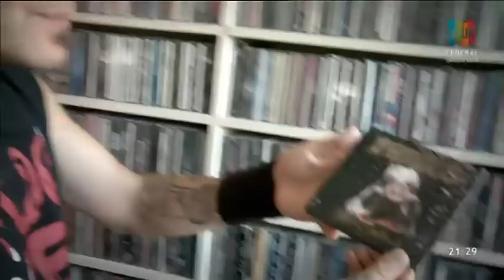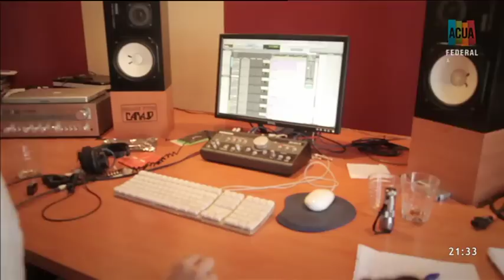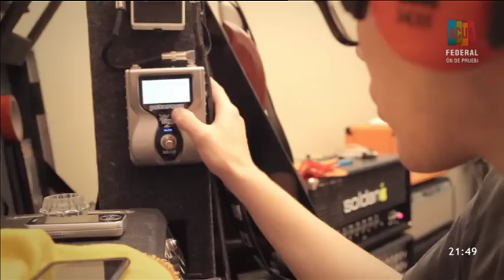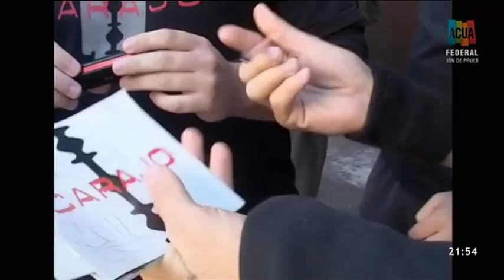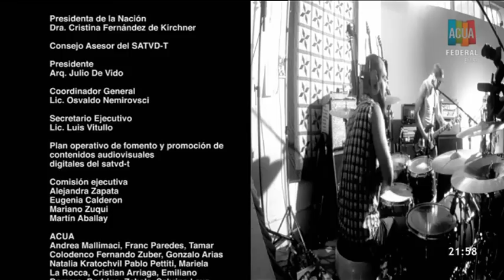Sonido De Sala: Carajo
Emitido en el canal ACUA Federal.
Mux 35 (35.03) de la TDA.
Video capturado con STB CORADIR DTV2000
Software de edición: VideoReDo y Handbrake
Mas info:
Sinopsis
Descubrimos los lugares donde diferentes bandas fueron armando, acustizando y logrando sentirse cómodos, para componer su música. En su ambiente, ellos logran transmitir lo que sienten por la música y su arte.
Plan de Fomento:

Acua Federal
Productora:

German "Tano" Nieto, Andrès Viviano
Director:

German "Tano" Nieto, Fernando Iguacel